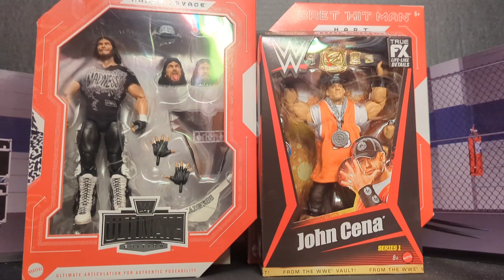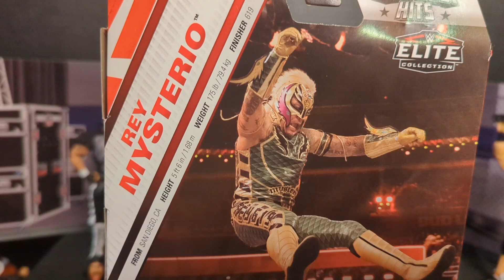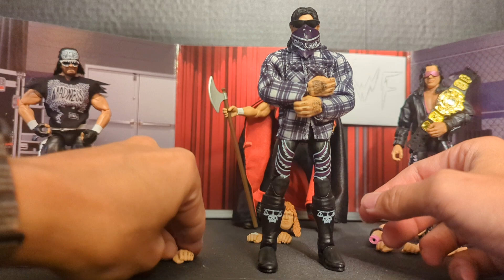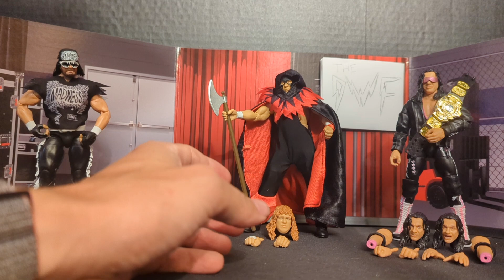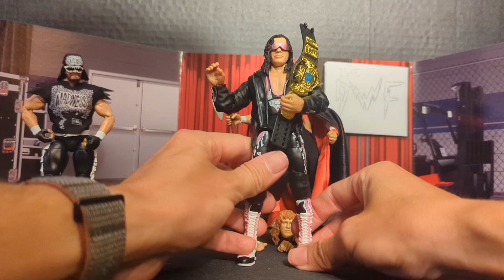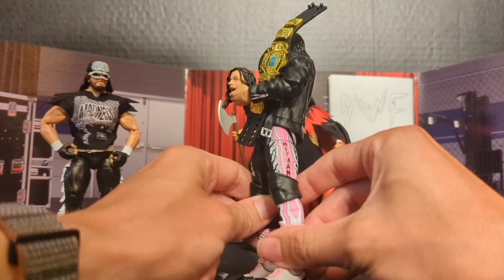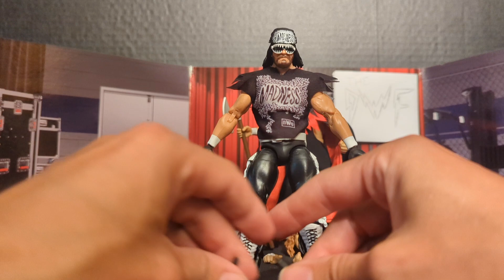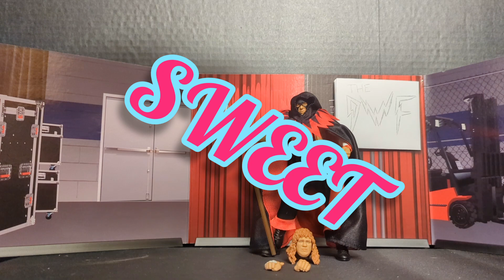DWF season 3 figure review kickoff